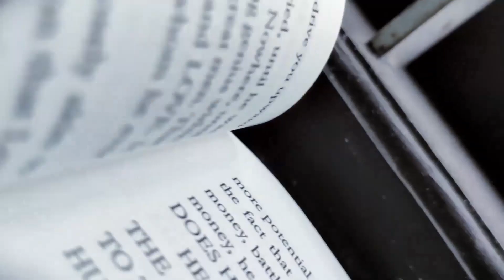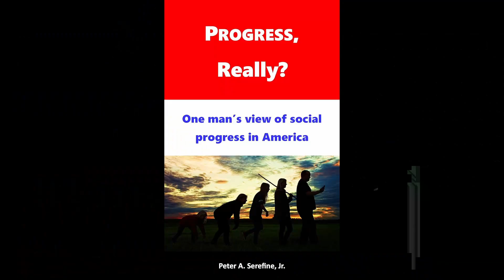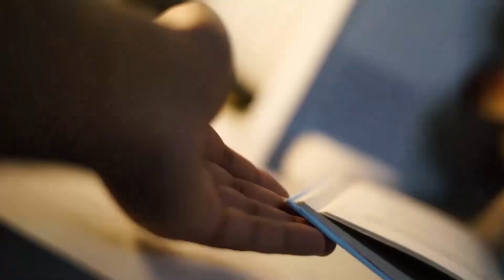A conversation with Constitutionalist and author, Peter A. Serefine, JR.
Peter Serefine, a U.S. Navy veteran and Pennsylvania State Constable, exemplifies service, balancing roles as a U.S. Mail carrier and a constitutional educator. Rooted in his community, Peter represents the middle class and, motivated by 2016's political climate, founded “Progress, Really?” to encourage critical thought on societal progress. Beyond this, he established the Liberty Lighthouse, offering insights on current issues, and the Liberty Lighthouse Classroom, teaching constitutional governance online. Amidst writing op-eds and publishing books, Peter, residing in a Pennsylvania Victorian town, shares his journey with his partner Staisha Hancock. His dedication to enlightenment and change, impacting both local and broader communities, reflects his deep commitment to the principles he values.

Tell Me About Your Book logo designed by Jena Miyu.